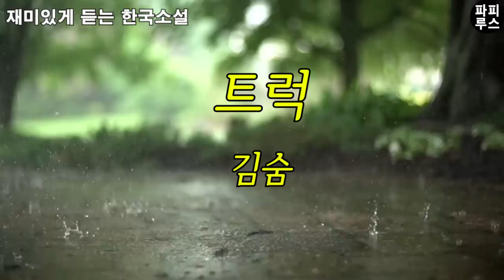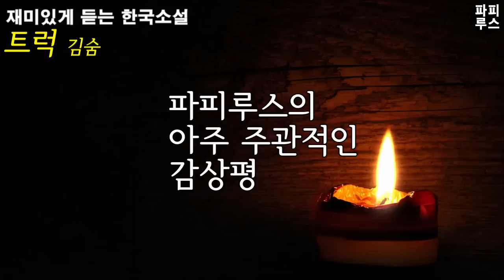아버지가 몰고 다니던 낡은 중고 트럭은 금방이라도 주저 앉을 듯 곳곳이 부식되어 있었다 [트럭]김숨 단편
00:00:00 책소개
00:01:11 본문 읽기
00:53:09 파피루스의 아주 주관적인 감상평